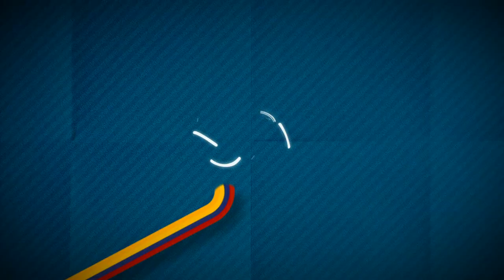75AñosALAIRE: Yolanda Ruiz, Darío Arizmendi, Ricardo Ospina y Edgar Artunduaga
Grandes voces de la radio celebran 75AñosALAIRE de Señal Radio Colombia